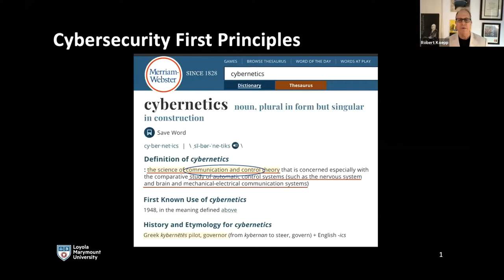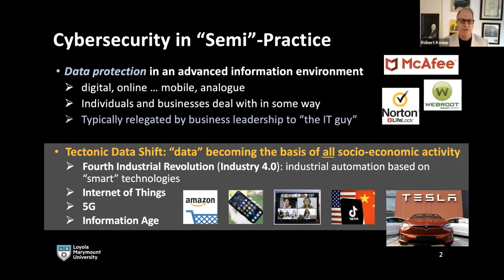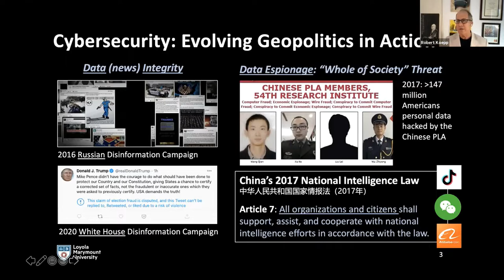Cybersecurity's Geopolitical and Global Business Challenges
The Center for Asian Business D.K. Kim Foundation Lecture Series, in collaboration with the Center for International Business Education, presents a webinar featuring Robert Koepp, founder and principal of Geoeconomix and LMU management lecturer, and David Luckey, senior international and defense researcher at the RAND Corporation. LMU ISBA lecturer Mehrdad Sharbaf will moderate. The discussion emphasizes trends in international cybersecurity and the implications for U.S. business competitiveness.